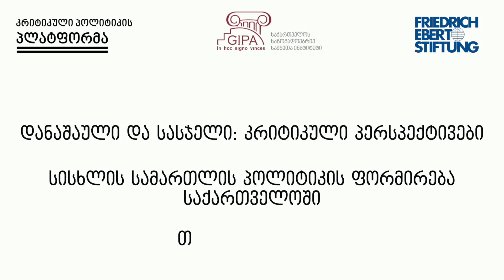სისხლის სამართლის პოლიტიკის ფორმირება საქართველოში I თამარ გვასალია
ვიდეო ლექცია მომზადებულია პროექტის ,,დანაშაული და სასჯელი: კრიტიკული პერსპექტივები" ფარგლებში, რომელიც განხორციელდა კრიტიკული პოლიტიკის პლატფორმის და GIPA-ს მიერ, ფრიდრიხ ებერტის ფონდის მხარდაჭერით.

ლექციაში გამოთქმული მოსაზრებები ეკუთვნის ავტორს და ის შეიძლება არ გამოხატავდეს ფრიდრიხ ებერტის ფონდის პოზიციას. შესაბამისად, ფონდი არ არის პასუხისმგებელი მასალის შინაარსზე.

აკრძალულია ფრიდრიხ ებერტის ფონდის მიერ გამოცემული ნებისმიერი მასალის კომერციული მიზნით გავრცელება, ფონდის წერილობითი ნებართვის გარეშე.